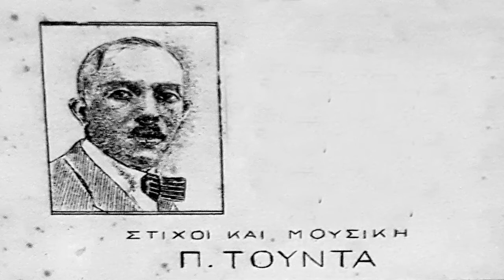Η ζωντοχήρα - Μαρία Σμυρναία 1919(Π.Τούντα)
Η ζωντοχήρα - Μαρία Σμυρναία
Δίσκος: Victor V-72489  .
Σύνθεση: Παναγιώτης Τούντας
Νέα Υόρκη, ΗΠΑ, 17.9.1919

ορχήστρα με βιολί (Γεώργιος Μακρυγιάννης) και σαντούρι (Κώστας Καστρούνης)
Mια μόρτισσα θεότρελη, τσαχπίνα και τσακίρα
μ' έχει τρελάνει το μυαλό, έμορφη ζωντοχήρα

Για τα τσακίρικά σου μάτια χάθηκα
μικρή μου ζωντοχήρα ετρελάθηκα

Αχ, δεν ξεύρω πως
 δεν ξεύρω πως ν΄αρχίσω να σ' το ειπώ
χήρα μου, γύρευα
να ειπω πολύ που σ' αγαπώ

Το γέλιο σου το έμορφο και το περπάτημά σου
χηρίτσα, μ' έκαναν τρελό τα σκέρτσα τα δικά σου

Ο 1ος δίσκος που φέρει το όνομα του Π. Τούντα ως δημιουργού.
Απορίας άξιον πως ένα τραγούδι του Τούντα ηχογραφείται στην Αμερική το 1919 από μια τραγουδίστρια ελάχιστα γνωστή (πιθανώς πρόκειται για τη δεσποινίδα Μαρία που πρωτοηχογραφεί στη Σμύρνη γύρω στο 1910).
Ας σημειωθεί ότι τα ίχνη του Τούντα χάνονται την πρώτη 20ετία του 20ου αιώνα. Γνωρίζουμε ότι ταξίδευε εκτός Οθωμανικής Αυτοκρατορίας -στην Αίγυπτο, στην Αιθιοπία, στα Βαλκάνια και σε άλλα μέρη.
Πιθανόν να βρέθηκε λοιπόν και στις ΗΠΑ.
Πάντως εντοπίζεται πάλι στη Σμύρνη, τη γενέτειρά του, μεταξύ του 1919 και 1922.